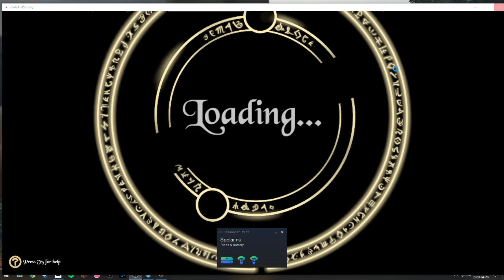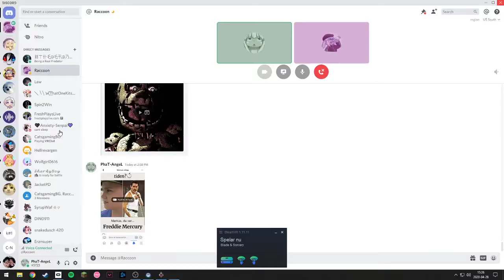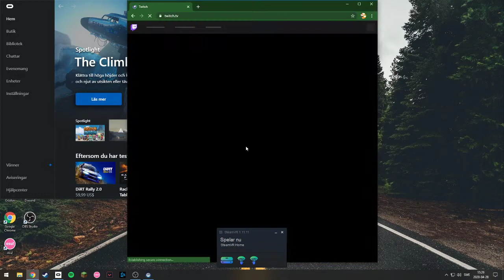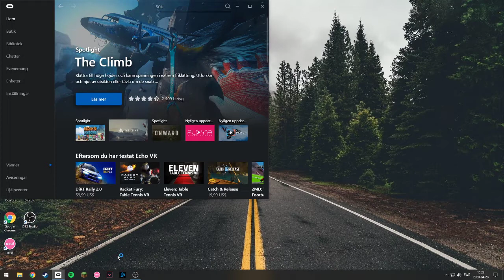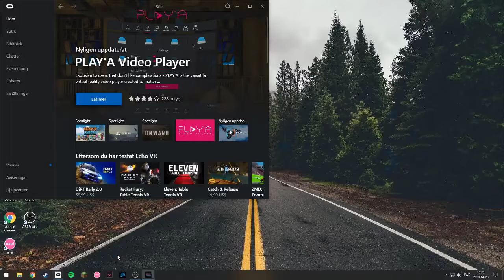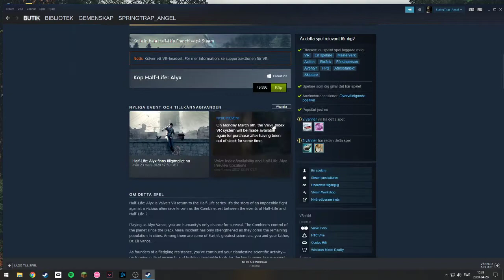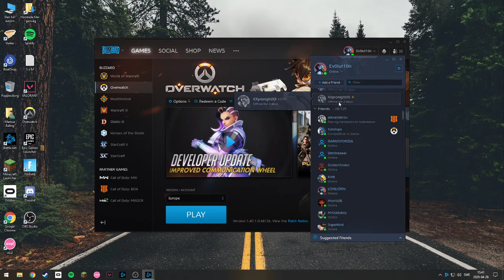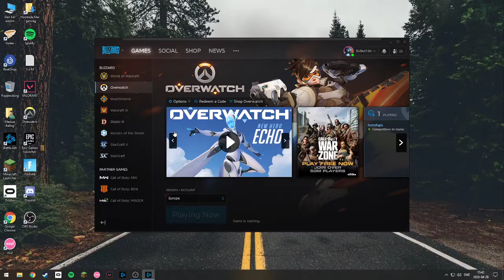First Video Plz Watch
Love Jacksepticeye